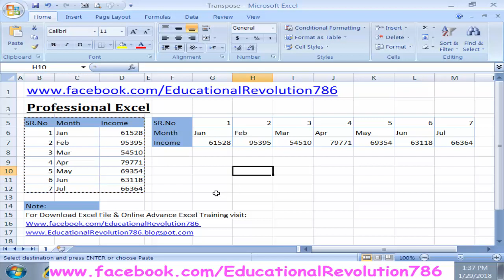[Microsoft Excel] How to transpose Data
This is the ER Excel Training Class SpreadSheet By Zain-ul-abiidn.